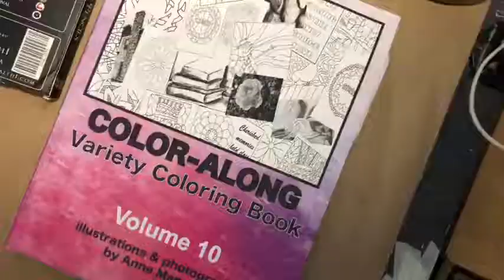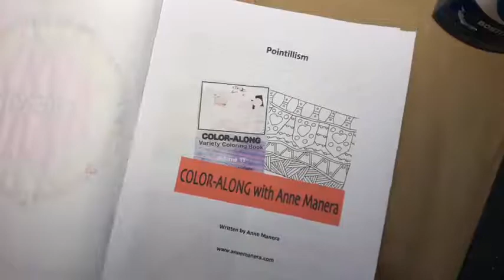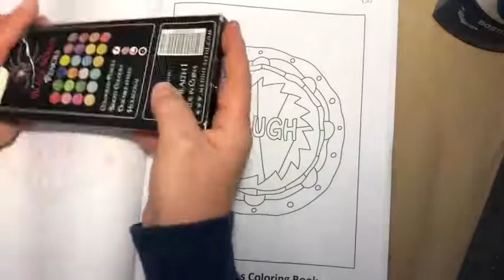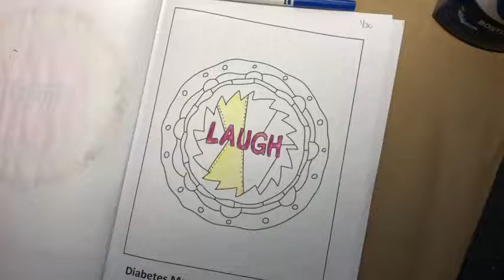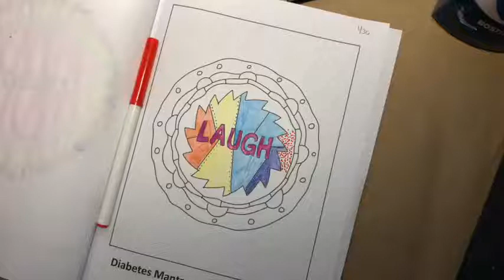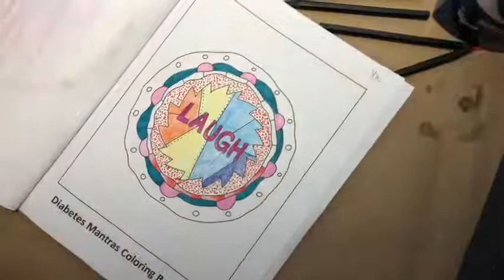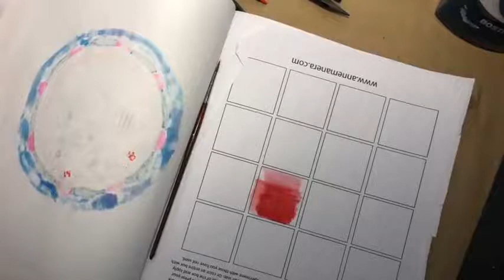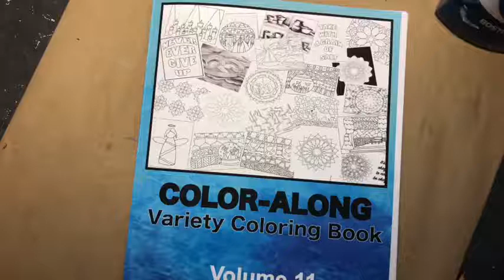Mixed Media Color Along with Anne Manera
Today’s topic is Mixed Media